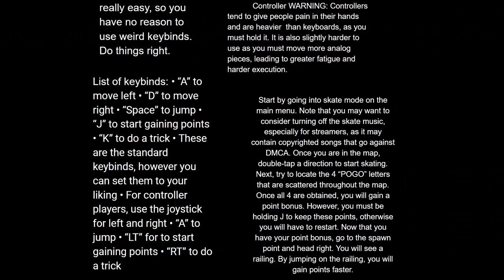Capybara? Capybara! Coconut Doggy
I got a skate in my 'rari. 17 points on 38

(Video in reference to the game Pogostuck: Rage With Your Friends)